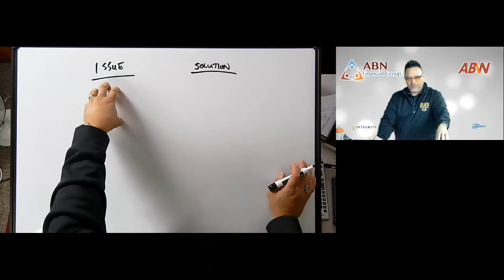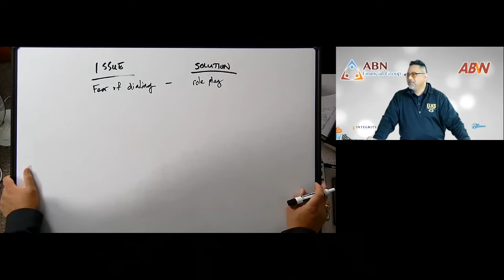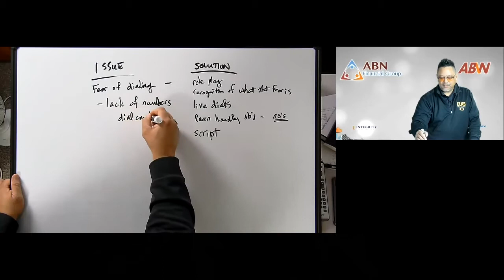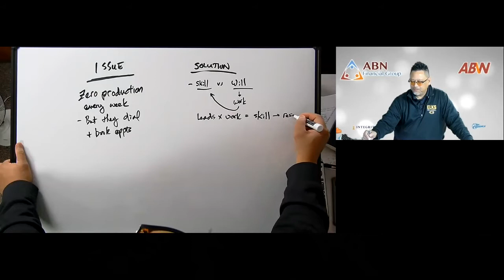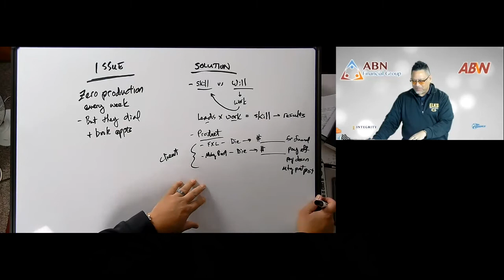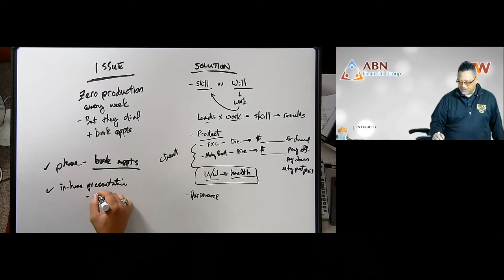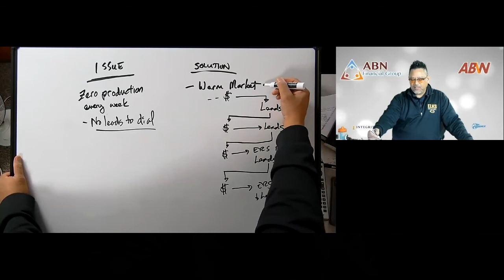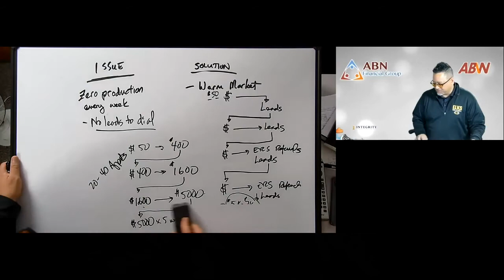How Do You Fix What's Preventing You From Being Great